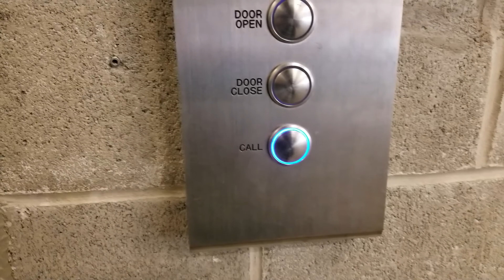Enhanced! Montgomery G&P Hydraulic Freight Elevator @ Ex-JCPenney, Bellevue Square, Bellevue WA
This elevator, along with the former passenger elevator is original to JCPenney when it opened back in ‘82.
Sadly the store closed in 1 November 2014, and the passenger elevator was ripped out. And this elevator was modded.

Taken on 10 April 2019.

Original Fixtures: Montgomery G&P

Enhanced Version.